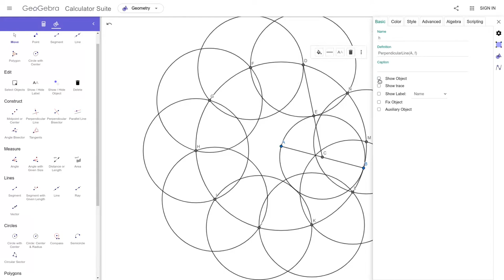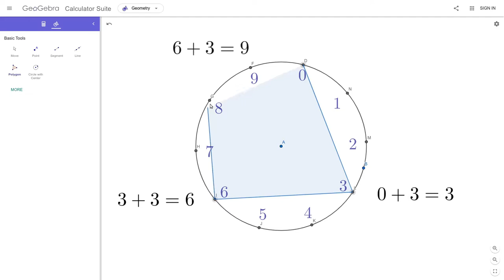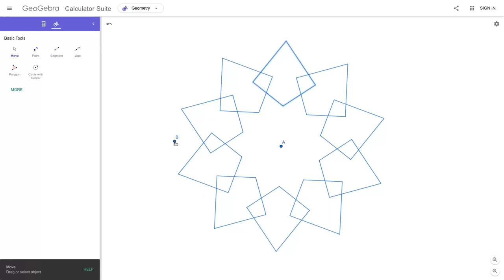Geogebra Art Decagon Kites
10-fold symmetry kite image.

Kymmenkuutioon leijat; Geogebra-taidetta.